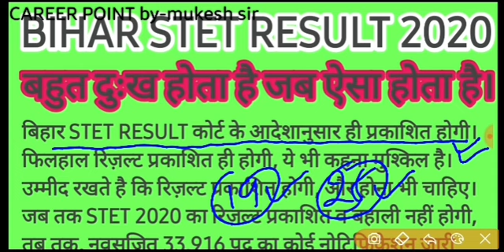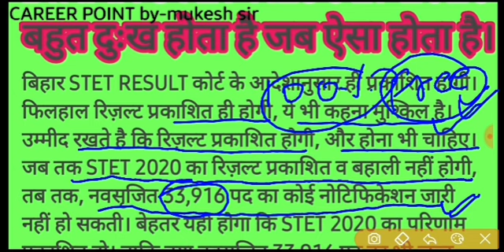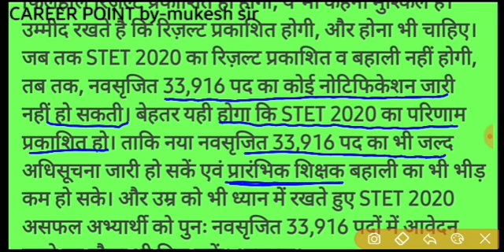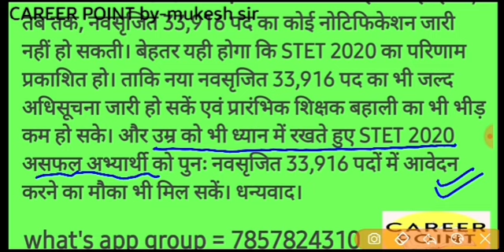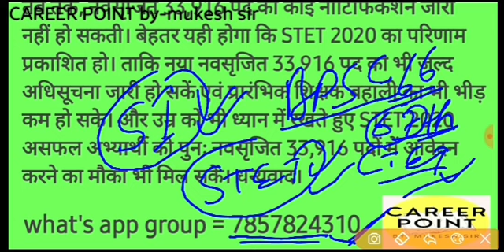BIHAR STET RESULT 2020 LATEST UPDATES बहुत दुःख होता है जब ऐसा होता है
BIHAR STET RESULT 2020 बहुत दुःख होता है जब ऐसा होता है || STET RESULT UPDATES

BIHAR STET RESULT high court फैसला
STET RESULT LATEST New's

👉YouTube channel = CAREER POINT by mukesh sir/Geography by mukesh sir

👉Facebook page= Geography by mukesh kumar

👉Gmail = mukesh5391kumar.mk@gmail